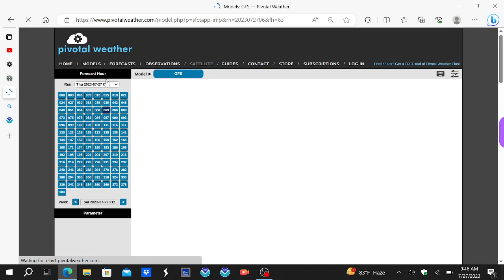An EXTREME and DANGEROUS Heatwave is Coming for Many!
The Plains, Midwest, Ohio Valley, and even Northeast are going to experience dangerous and life-threatening heat for the next several days as an expansive and intense heat dome overspreads much of the United States. High temperatures could reach as high as 110 to 113 in the Midwest, with heat index values between 100 and 115 for more the half of the US over the next 3 days.

This is dangerous and life-threatening heat if you are outside for more than 15 minutes. Please drink plenty of water, stay inside if possible, and if you have to be outside, stay in the shade.

Stay safe and stay cool, my friends!